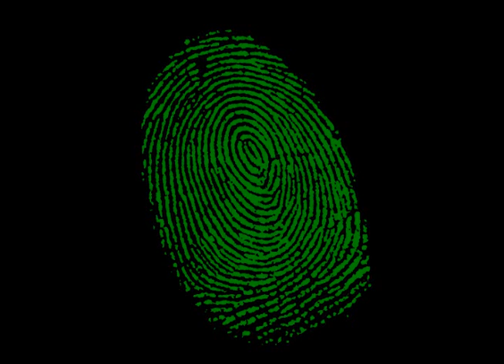Fantasy "The Mole" Sign Ups!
There hasn't been a very good Fantasy "The Mole" lately. If you would like to sign up, please post your name in the comment section!